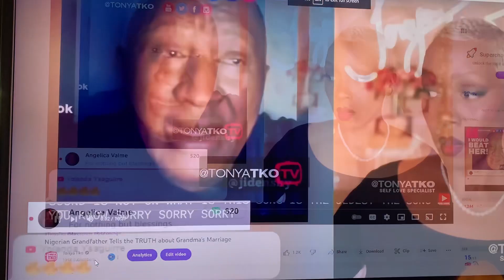Modern Males Want Traditional Vulnerable Women So They Can B3AT Her A$$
Loan Signing Agent

Join me on Poshmark—my favorite app to buy & sell fashion and more.

UNIKAXLP7Y

Truffle

Sweet Cookies

Click here to Copy

As You May Already Know
I Am An ACN IBO
1 Of The Best Ways I know
How To Earn My Dough

FREE indoor camera, now through 4/26 on new orders!

When ever you are in search of :

Home Phone
Cell Phone
Internet
Smart Home Security
Merchant Processing
Gas
Electric
Tv

Please check your girl out before you make a move. I’d love 💕 the opportunity to provide you with great brand name services & awesome customer service.

Unice Hair
ECNUD1

If you’ve asked me what fragrance I was wearing, sign up below to find out more

Boxy Charm
Unika-SDRTVGYC

Hate washing & folding?
Use my code for $20 credit @ U2laundry.com

Banks6729

Lyft

Save $ & Don’t 🍷 Drink & Drive
For $5 in ride credit, download the Lyft app using my referral It's the most affordable ride in town. Terms apply.

Vitamin Vape

Now you can vape you B12 Vitamins!

UBQ38P

Hi there! I’ve been using TaskRabbit to get what I need done. Im using them on this paint my kitchen cabinets & kitchen cart project later this month. Im at Lowes today to buy paint & paint supplies along with a drawer replacement since my kitchen drawer broke.TaskRabbit lets me have more free time to do things I enjoy.

Stash
Start investing with @Stash today!  Get $5 to invest when you use my

Frey Detergent
LiveFrey.com

ZEEL

Need a massage? Order a ZEEL.com professional to come to your home, office or hotel

You’re welcome, never say l didn’t give you anything